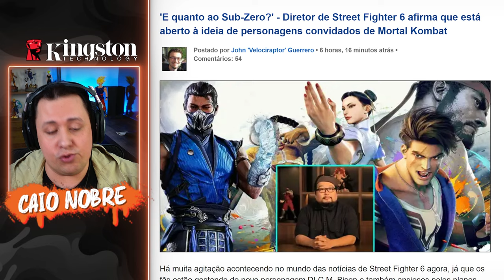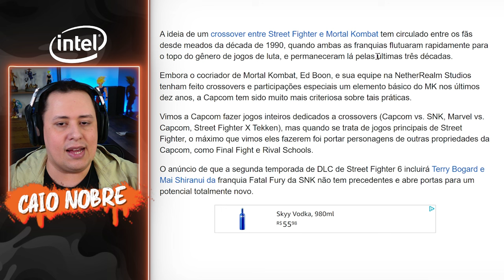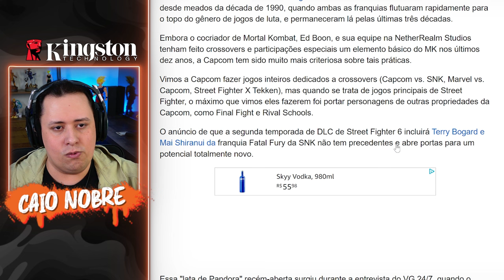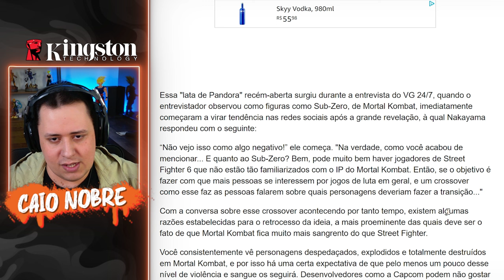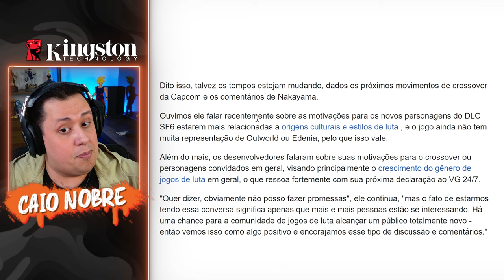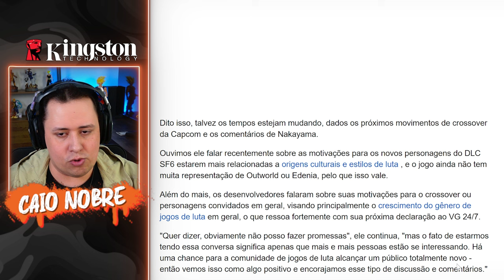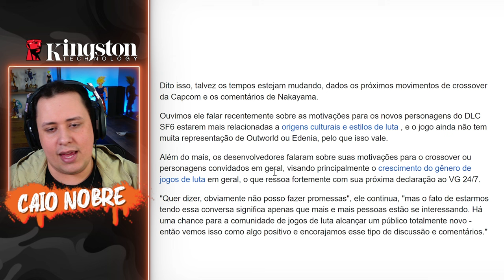O QUE? CROSSOVER de MORTAL KOMBAT e STREET FIGHTER? A POSSIBILIDADE EXISTE, diz DIRETOR da CAPCOM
Nosso PC Gamer:
Proc: Intel Core i7 14700k 3.4Ghz (Fornecido pela  @Intel )
Mobo: MSI Pro Z790-P WIFI (Fornecida pela  @Intel )
Microfone: HYPERX QuadCast
SSD: TeamGroup T-Force Delta 500gb
Fonte: Corsair TX850 W